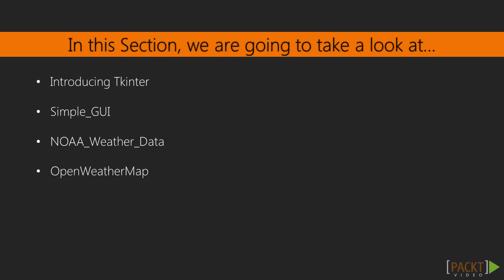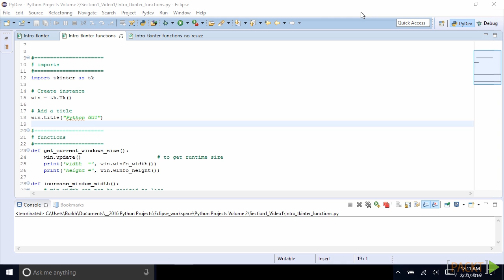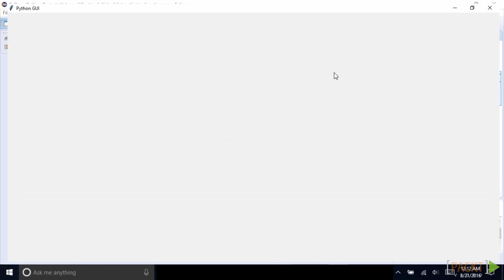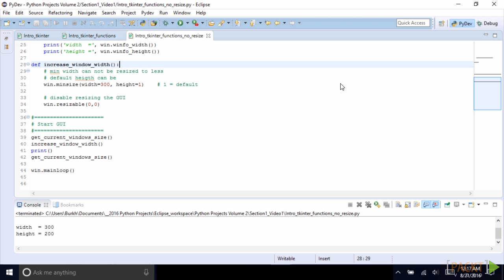Python Projects : Introducing Tkinter | packtpub.com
In this video, we will introduce Python's built-in GUI framework, Tkinter. We will start with the fewest lines of code required to build a working GUI, and then we will change the GUI's default size and also fix its size.
• In four lines of code, we build a working GUI
• Change the default GUI size
• Prevent the GUI from being resizable